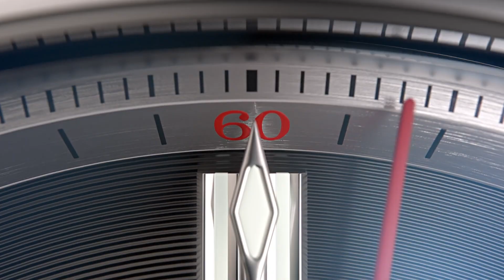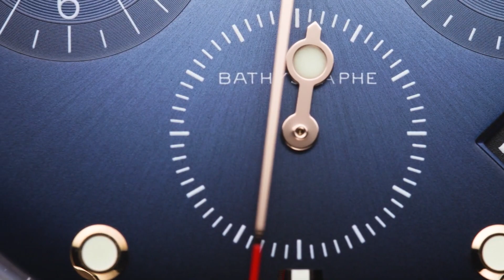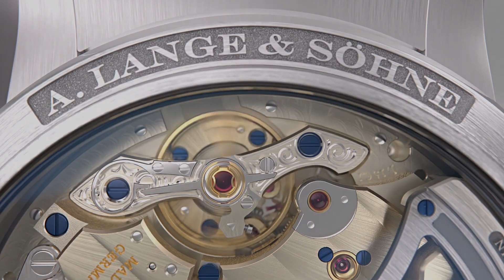Top 10 Most Expensive Luxury Watch Brands | Modern Life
When it comes to luxury watches, there are few brands that can compete with the likes of Rolex, Patek Philippe, or Cartier. Luxury watch brands are some of the most expensive watches in the world. It is not uncommon for a single luxury watch brand to sell for hundreds of thousands of dollars. But there is no doubt that the prices of these watches will continue to rise over time. There are many different types of luxury watches available, but each one has a unique look and feel. Some are made of gold or silver, others are made of stainless steel, and some are even made of wood.